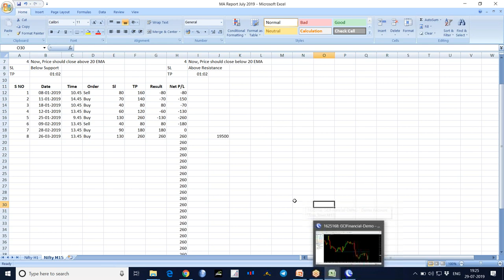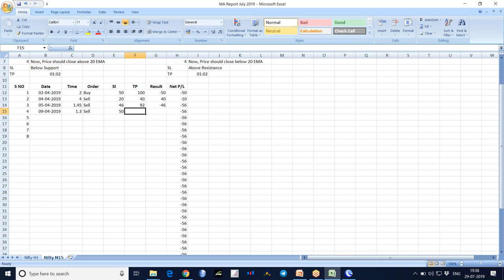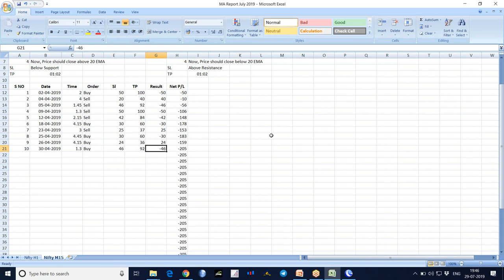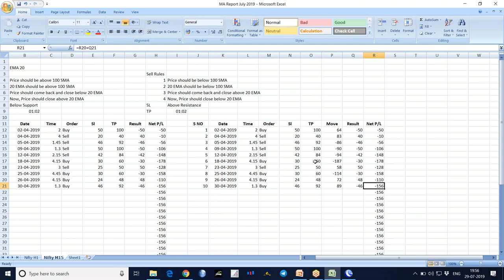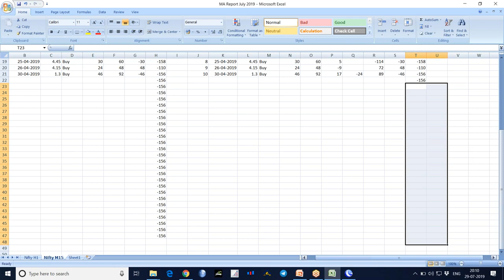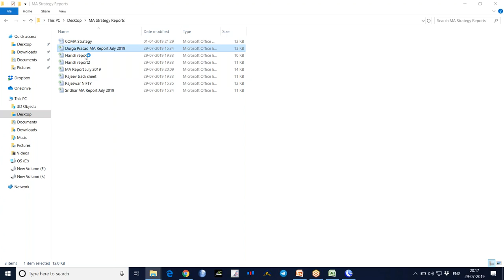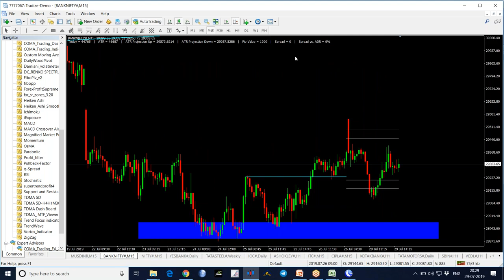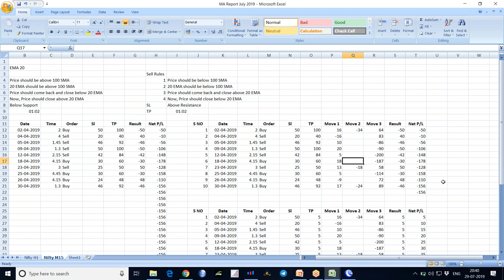17 Stock Market Technical Analysis Training in Telugu - Uses of Moving Averages Part 3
Stock Market Technical Analysis Training in Telugu - Moving Averages Part 3 by VJS Academy.
Moving Averages:
Moving Average is an Indicator which shows average moving of Prices over a period of time in a pre-determined time.
Main Moving Averages are 3 Types:
1. Simple Moving Average(SMA)
2. Weighted Moving Average(WMA)
3. Exponential Moving Average(EMA)

Uses of Moving Averages:
We can use Moving Averages to:
• Identify the Trends,
• Determine Support and Resistance Levels,
• Catch Entry and Exit Points.
Usage of Moving Averages:
We use 5 to 30 Moving Averages (Fast MA) for Short Term Trading,
We use 50 to 60 Moving Averages (Slow MA) for Medium Term Trading,
We use 100 to 400 Moving Averages (Slow MA) for Long Term Trading,
For long term SMA is preferred
For short term EMA is preferred
Generally, we go for the Short term - 10-18
                                      Long term   - 50-60

SMA gives much more weight to Beginning Data or Far Data;
WMA gives much more weight to Recent Data; these are the main drawbacks of SMA and WMA.
To rectify these two drawbacks, EMA has been introduced.  It gives equal weight to all Data.  Because, we have taken a Dynamic Fixed Factorial.
Out of those three Moving Averages, SMA and EMA are widely used.

If you like this video, please Share: